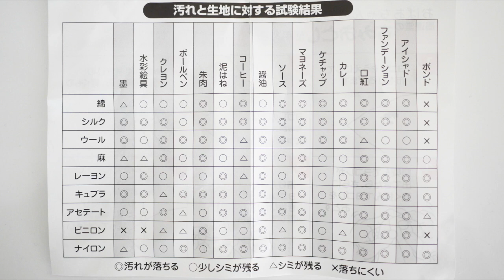【墨落とし】おばあちゃんの知恵！諦めていた墨ヨゴレを簡単に落とす方法！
すみおとし

FOLLOW ME

＊上記商品はAmazonアソシエイトリンクを使用しています。